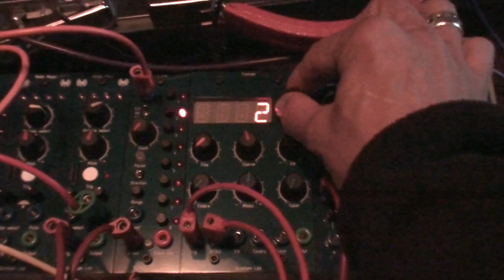24 10 19 Petite mélodie du soir avec Tresses - Internal AD envelope generator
Applying fine modulation from the internal AD envelope generator to the Timbre (by setting |\TIM to 2, 3 etc) in ZLPF mode (Direct synthesis of low-pass filter).

Tresses is an adaptation by Scrotum Lab for BugBrand/FRAC modular systems of the open source project called Braids made by Émilie Gillet.